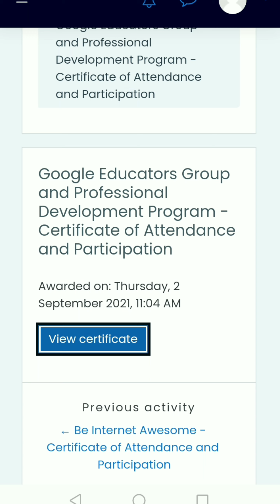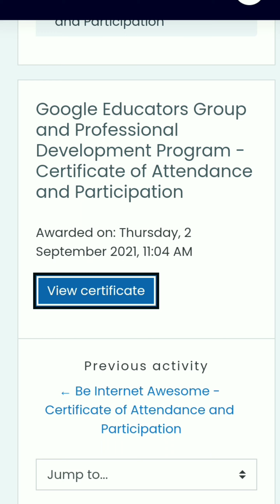VINSET 2.0 DAY 4 | Google Educators Group and Professional Development Program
Paalala ang Videong ito ay malaking tulong sa mga gurong ilang beses ng nagsagot sa quiz at hirap makakuha ng 100% score.

DAY 1
Techniques and Learning Delivery Style in Conducting Effective Virtual Classes
Radio-Based Instruction - Reaching Far-Fung Areas
Child-Friendly Approaches in Empowering Para-teachers
TV Based Instruction - Effective Utilization and Plotting to Weekly Lesson Delivery
Creative Teaching and Teaching Creativity for Distance / Remote Learning

DAY 2
Applying Creativity and Innovating Teaching  Through Adobe Spark

DAY 3
Interactive powerpoint Plugins & Microsoft Windows Plugin for 21st Century Teachers
Microsoft office 365 for Productivity - Mail Merge
Professional Development Program with microsoft Education
Game based Learning Using Minecraft Education Edition
Day 4
Be Internet Awesome
Google Educators group and Professional Development program
Positive Discipline and PSYCHOLOGICAL FIRS AID
Cyberbullying (knowing your rights )
Reorrientation for school property custodian and IT coordinators Regarding the Deped Computerization Program policies and Guidelines

DepEd Virtual In-Service Training VINSET 2.0 2021
DepEd VINSET 2.0 DepEd VINSET 2021
DepEd INSET August 31, 2021
Day 4 VINSET 2.0 September 1, 2021
DepEd INSET 2021
DepEd VINSET 2021
DepEd Virtual INSET 2021
DepEd Update
DepEd INSET Answer Key
DepEd VINSET Complete Answer Key
Day 4  DepEd INSET Answer Key
Day 4  DepEd INSET Complete Answer Key
Day 2 DepEd INSET Full Answer
DepEd VINSET Answer Key
DepEd INSET Complete Answer
Day 4  Morning Session Quiz and Answer
Day 4 Morning Session
INSET Session Quiz and Answer

CORRECT ANSWERS / ANSWER KEY
virtual inset 2.0
Vinset 2.0 DAY 3

Photo Editing and digital banner design using GIMP for instructional video development

Basic Motion Graphics using Hitfilm Express for Instructional video Development

Day 3 VINSET 2.0 September 1, 2021
DepEd INSET 2021
DepEd VINSET 2021
DepEd Update
Day 3  DepEd INSET Answer Key
Day 3  DepEd INSET Complete Answer Key
Day 3  Morning Session Quiz and Answer
Day 3 Morning Session